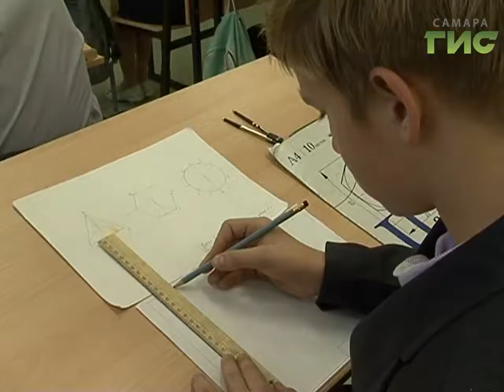Депутаты гордумы побывали в новых самарских школах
Экзамен сдан на отлично. Школы в Волгаре и в Крутых ключах, построенные в Самаре в этом году, отвечают всем современным требованиям. Как проходят первые месяцы жизни новых учебных заведений, проверил комитет по образованию городской думы. Гости пришли не с пустыми руками - подарили книги библиотеке 7-й  школы.